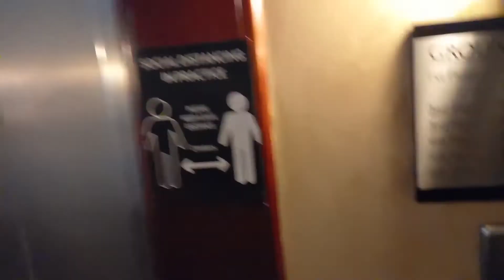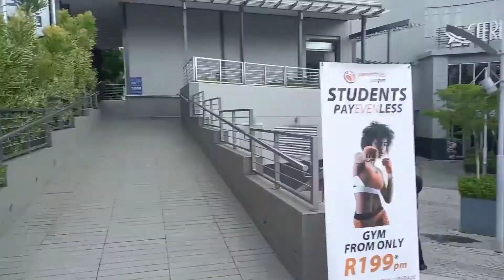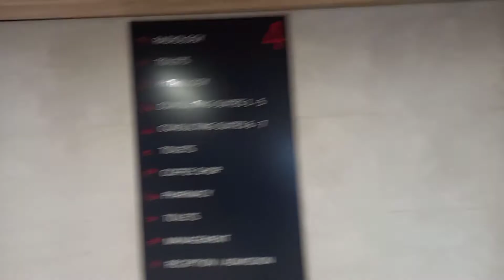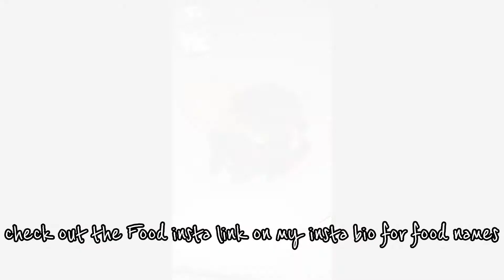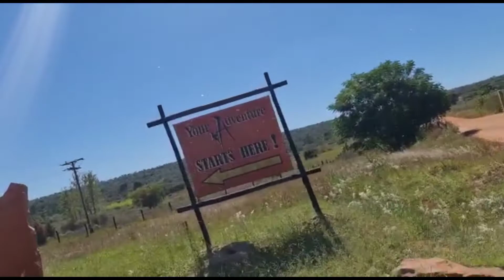VLOG | Few Days in Pretoria | Adventure | Birthday Celebration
Hello Loves

Take a tour with my friend and I around Pretoria. A small adventure it was.

Thank you for your continued support and over 400 subscribers now